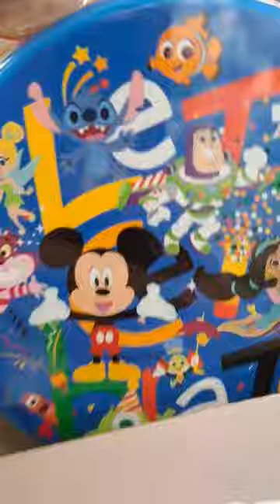Disney 100 Years of Wonder Music Set Toys at Dollar General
Mailing Address:
Amusement Archive
941 West I35 Frontage Rd